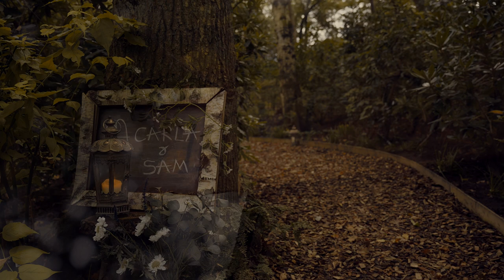Our Intimate Autumn Woodland Wedding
16.10.21
Carla & Sam Ahmadi

At the beautiful Love Shack, Moss Wood, Knutsford, England

Song: Ed Sheeran - Fools Rush In (Live)